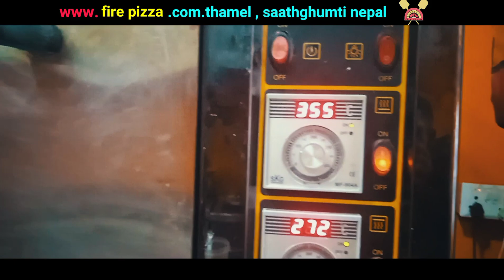Make Pizza On Woban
Fire Pizza Nepal Saathghumti Pakanajol KTM
Camera : furbe lama
Edit : Sange Lama